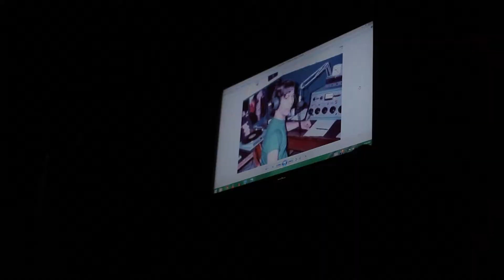an evening of comedy with Ryan Bibza